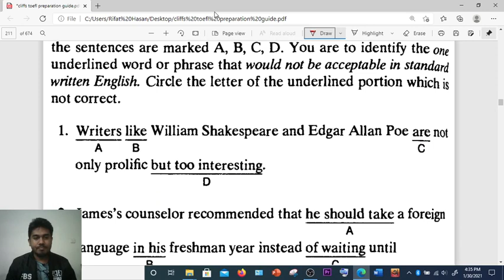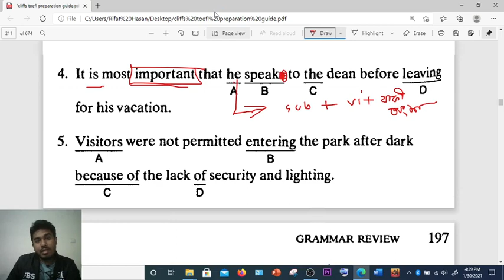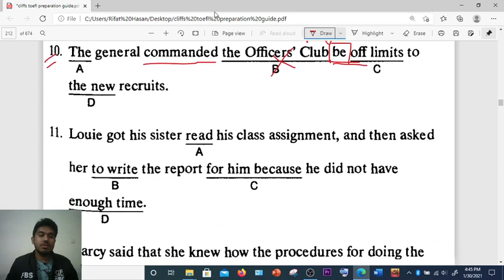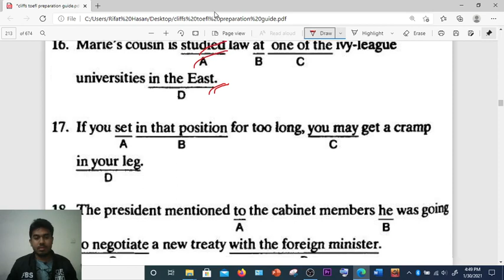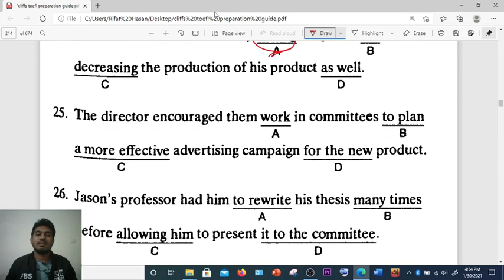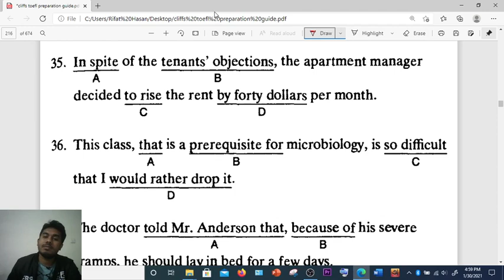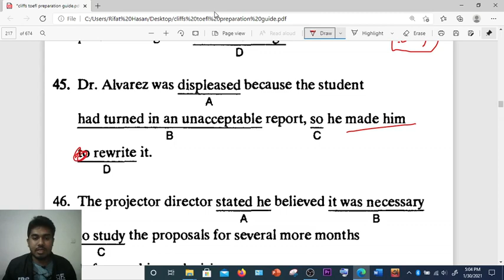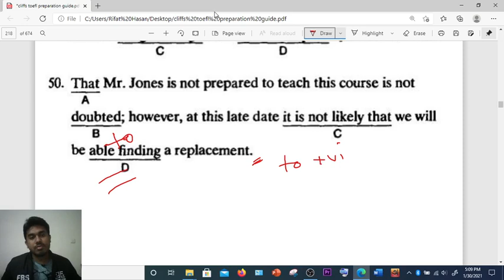Cliffs TOEFL Explained In Bangla ( Class 03) | Pin Pointing Error Explanation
Today's Content
Cliffs TOEFL Explained In Bangla ( Class 02) | Pin Pointing Error Explanation
Instructor: Rifat Hasan, University of Dhaka
You can Follow him on facebook: